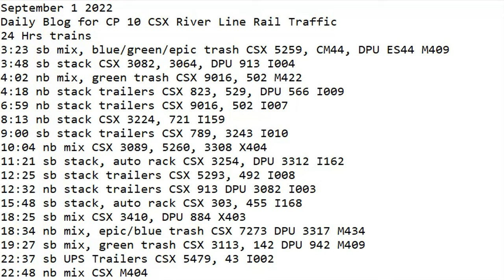September 1 2022 BigTrains.TV CP 10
24 Hrs trains
3:23 sb mix, blue/green/epic trash CSX 5259, CM44, DPU ES44 M409
3:48 sb stack CSX 3082, 3064, DPU 913 I004
4:02 nb mix, green trash CSX 9016, 502 M422
4:18 nb stack trailers CSX 823, 529, DPU 566 I009
6:59 nb stack trailers CSX 9016, 502 I007
8:13 nb stack CSX 3224, 721 I159
9:00 sb stack trailers CSX 789, 3243 I010
10:04 nb mix CSX 3089, 5260, 3308 X404
11:21 sb stack, auto rack CSX 3254, DPU 3312 I162
12:25 sb stack trailers CSX 5293, 492 I008
12:32 nb stack trailers CSX 913 DPU 3082 I003
15:48 sb stack, auto rack CSX 303, 455 I168
18:25 sb mix CSX 3410, DPU 884 X403
18:34 nb mix, epic/blue trash CSX 7273 DPU 3317 M434
19:27 sb mix, green trash CSX 3113, 142 DPU 942 M409
22:37 sb UPS Trailers CSX 5479, 43 I002
22:48 nb mix CSX M404